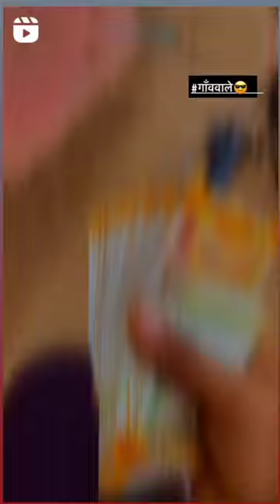naam hai divain par banda nahi hoshen me song status